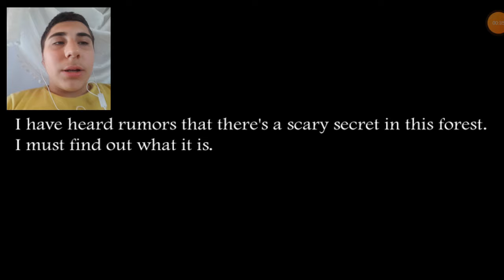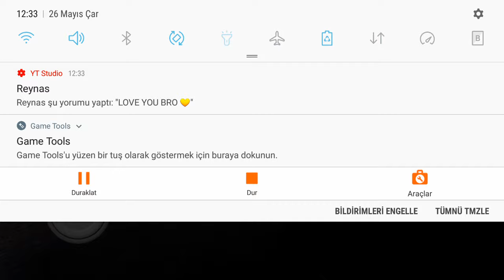KANALIN EN KOMİK SLENDRİNA VİDEOSU